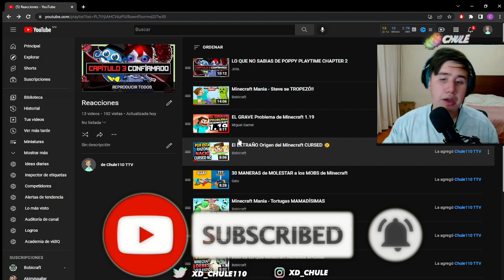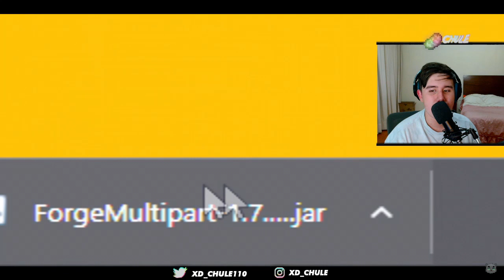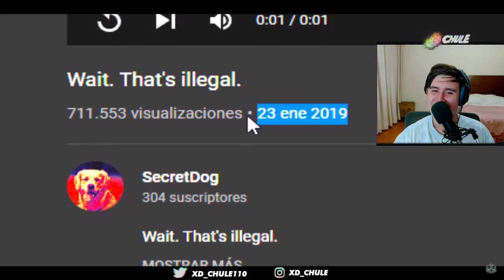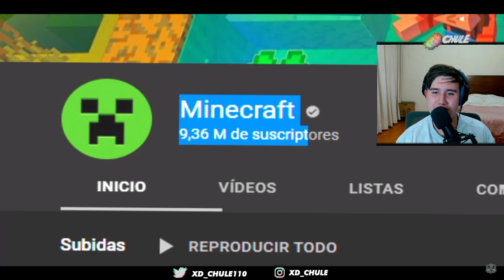Chule reacciona a El EXTRAÑO Origen del Minecraft CURSED 🤔 de Bobicraft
Chule reacciona a un video de Bobicraft acerca del por que y como es que se originó la idea del minecraft cursed, un tipo de imagenes que incomoda y hace reir a las personas, muy buena idea y video :)